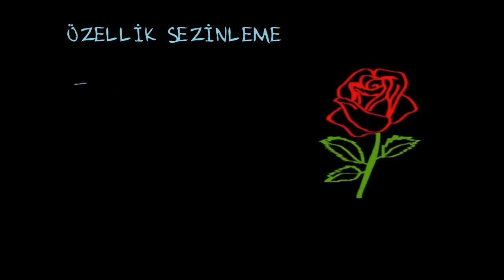Özellik Sezinleme ve Paralel İşleme (Sinir Sistemi Fizyolojisi) (Psikoloji / Çevreyi Algılama)